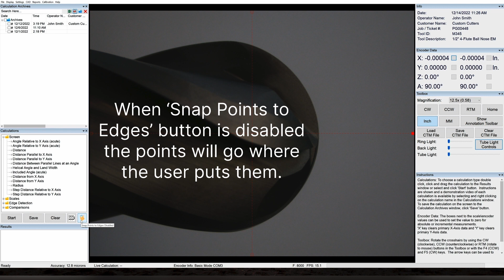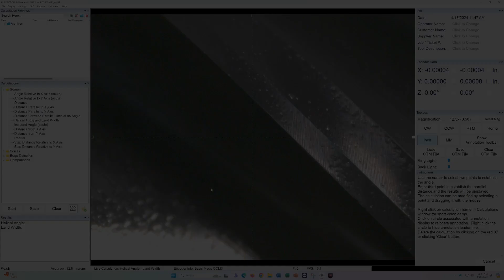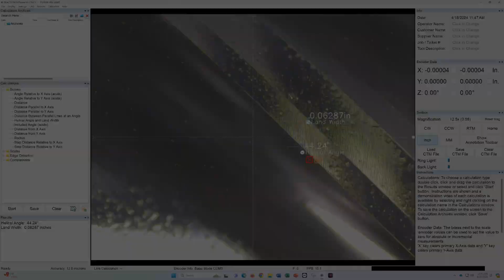'Snap Points to Edges' now available on the PG1000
When the user enables this new feature all Screen Calculations will become easier than ever to use.  Accuracy and repeatability between users will be improved by our enhanced edge detection algorithms.
Click the 'Snap Points to Edges' button to enable this feature.  Anytime you use Screen Calculations or the Z Axis Crosshair 'RTM' button your points will drop directly on the tool edges.
You can also easily click and drag the dropped points along edges.